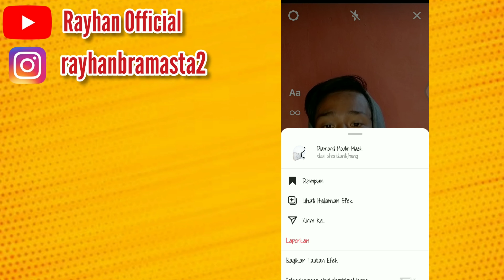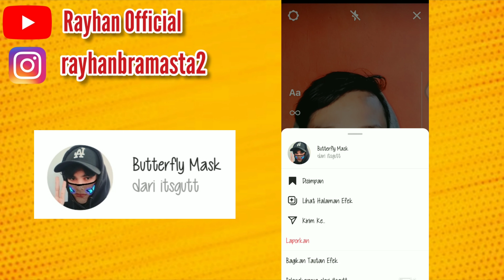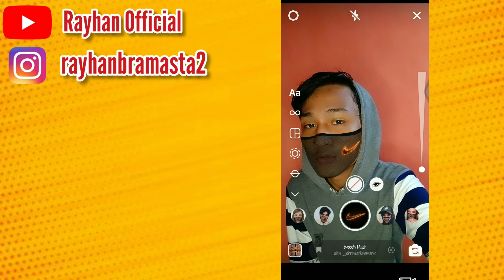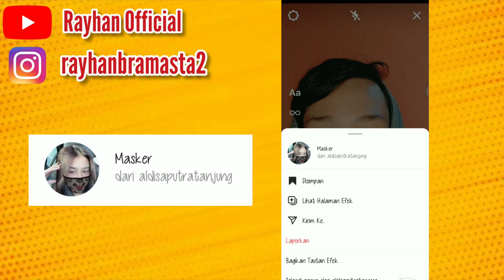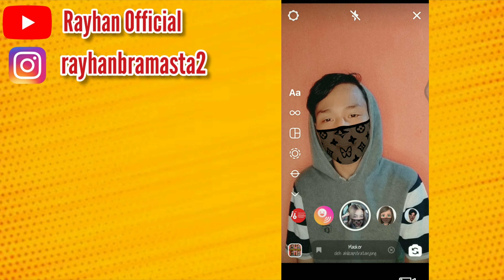FILTER INSTAGRAM MASK AESTHETIC TERBARU | FILTER MASKER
Assalammualaikum

Hi Semuanya,kali ini saya membuat tutorial tentang filter instagram.filter tersebut adalah mask aesthetic terbaru filter masker.filter ini memiliki banyak bentuk maskernya dan keren.
buat kalian yang ingin tau caranya gimana tonton sampai habis ya.
semoga filter instagram kali ini kalian suka dan bermanfaat.

filter instagram mask,filter instagram masker,filter ig mask aesthetic,filter masker aesthetic,efek ig mask terbaru,efek masker terbaru,filter instagram mask yang viral,filter instagram masker viral.

Wassalamualaikum